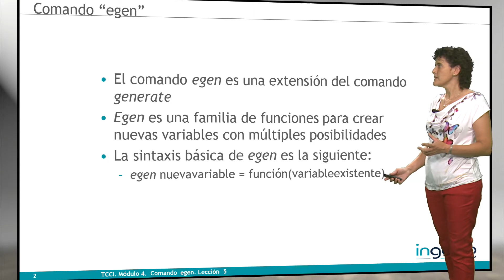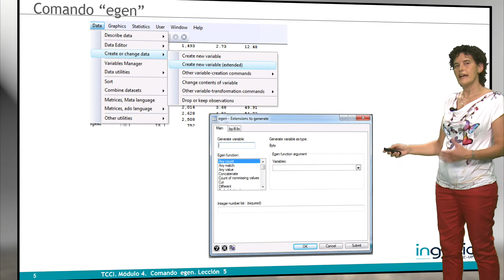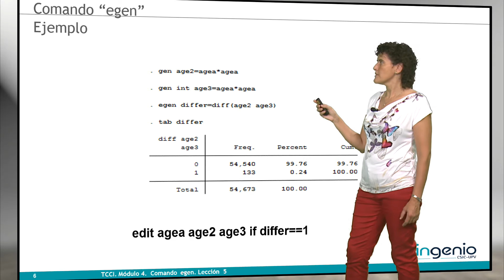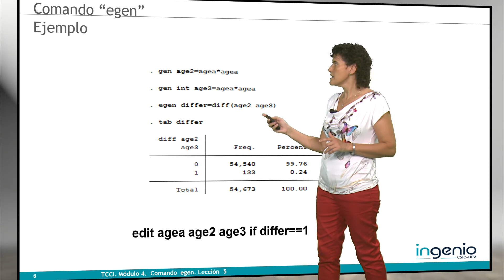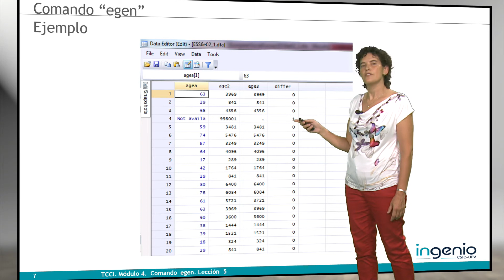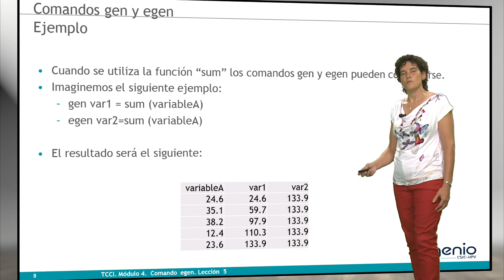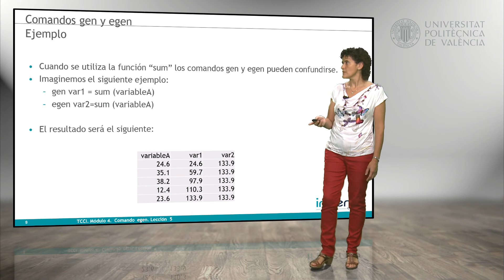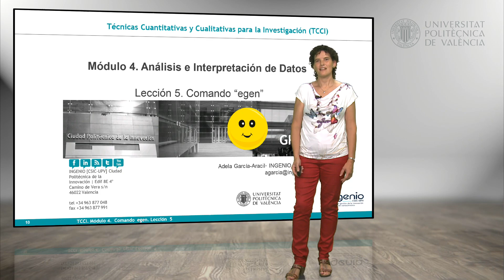Comando Egen| UPV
Título: Comando Egen

Descripción automática: En este video, la expositora explica el uso del comando "egen" en Stata, una extensión del comando "generate" utilizada para crear nuevas variables a partir de funciones específicas. El comando "egen" permite realizar múltiples operaciones y se muestra que Stata proporciona ejemplos y la sintaxis básica para orientar a los usuarios.

A continuación, la expositora ilustra cómo ejecutar "egen" mediante la interfaz gráfica de Data en Stata, donde se crea una nueva variable seleccionando la función deseada de entre las disponibles. Se pone como ejemplo el cálculo de la diferencia entre el cuadrado de una variable de edad y una versión transformada de la misma, destacando la importancia de manejar correctamente valores faltantes para obtener resultados precisos.

A través de tablas, la expositora muestra que el comando "egen" respeta los valores faltantes y cómo afecta esto la creación de nuevas variables, como la diferencia y la creación de variables dicotómicas generadas a partir de una variable de género. Además, evidencia el riesgo de confusión entre "egen" y "generate" al sumar valores, mostrando cómo "egen" calcula sumas totales en lugar de sumatorias acumuladas que ofrece "generate".

La expositora concluye indicando que "egen" tiene diversas utilidades y se deben tener en cuenta sus particularidades al utilizarlo, invitando al espectador a consultar más información en futuros cursos.

Autor/a: Garcia Aracil Adela